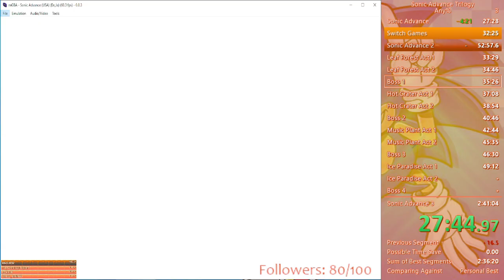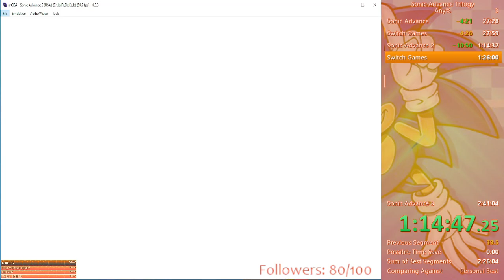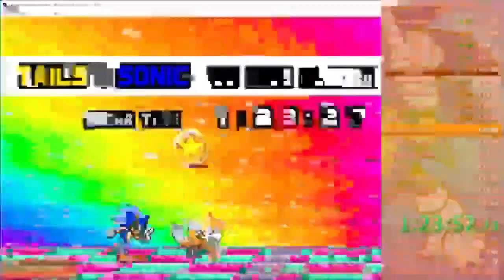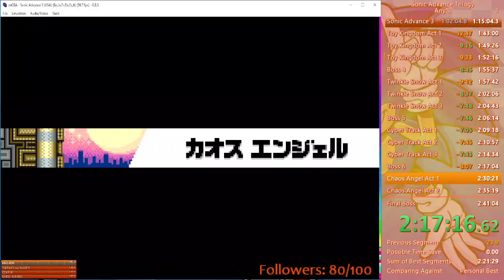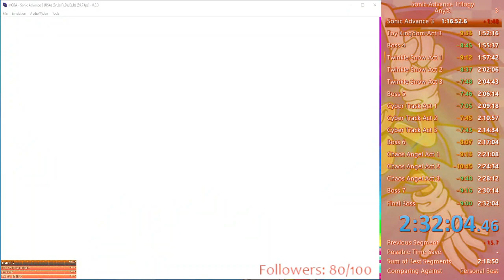Sonic Advance Trilogy Speedrun (New PB)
Had a lot of fun doing this run, I got myself an advance 2 PB in the process too